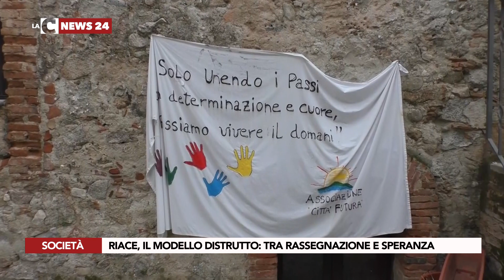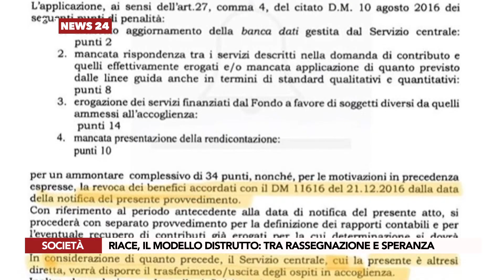RIACE, IL MODELLO DISTRUTTO TRA RASSEGNAZIONE E SPERANZA